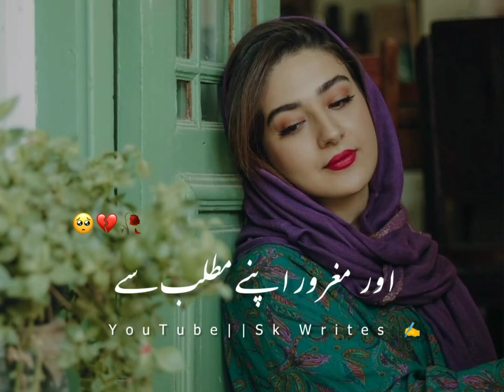𝐙𝐢𝐧𝐝𝐚𝐠𝐢 𝐌𝐚𝐢𝐧 𝟐 𝐋𝐨𝐠𝐨𝐧 𝐬𝖊 𝐝𝐡𝐨𝐨𝐫 𝐫𝐞𝐡𝐧𝐚 || ˢᵗᵃʸ ᵃʷᵃʸ ᶠʳᵒᵐ ᵗʷᵒ ᵖᵉᵒᵖˡᵉ ⁱⁿ ˡⁱᶠᵉ ||𝐒𝐤 𝐰𝐫𝐢𝐭𝐞𝐬